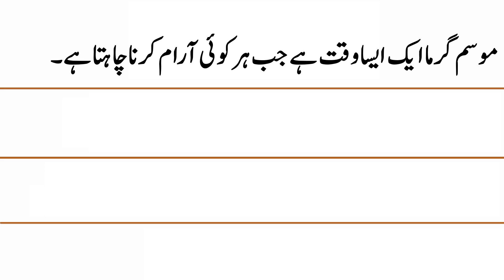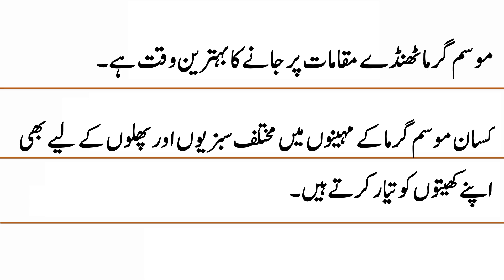10 Lines Essay on Summer Season in Urdu || Urdu Essays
In this video, you will learn 10 Lines on Summer Season Essay in Urdu.

Summer Season Essay in Urdu
10 Lines on Summer Season in Urdu
Short Urdu Essay on Summer Season